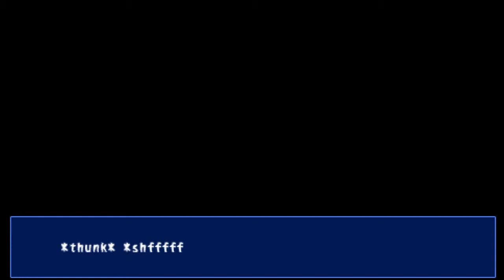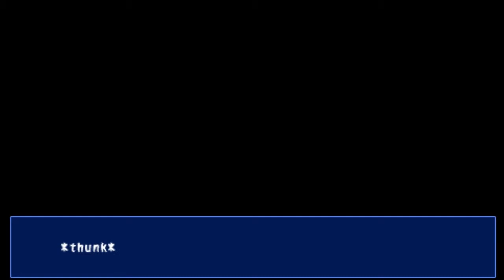Chow Plays: Corpse Party | Part 7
Ayumi's gone bonkers. Something's not right with that girl.